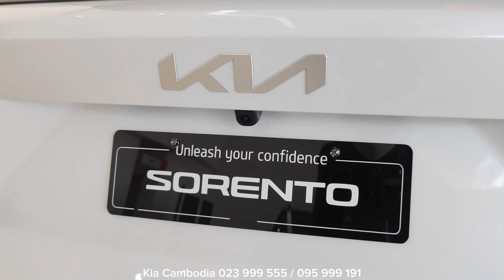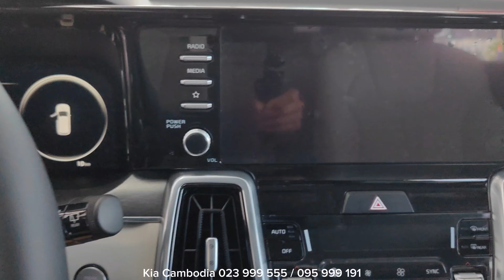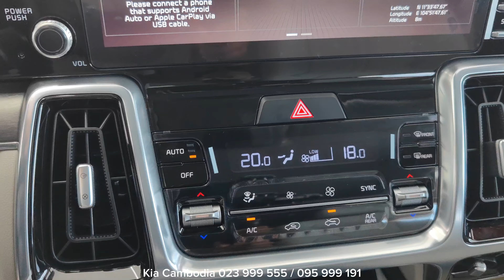2023 New Kia Sorento - The Legendary SUV - Kia Sorento 2023 | Exterior and Interior details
Thanks To : KIA Cambodia
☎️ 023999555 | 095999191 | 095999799